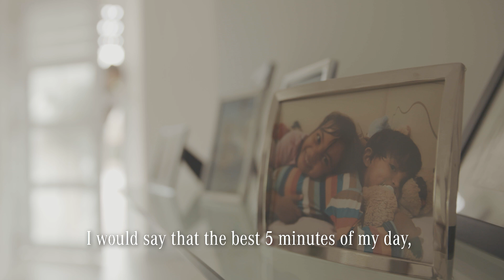She’s Mercedes – Ambareen Musa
CEO and founder of the region’s leading comparison website, Souq Al Amal. An inspiration to women everywhere. This is Ambareen Musa.